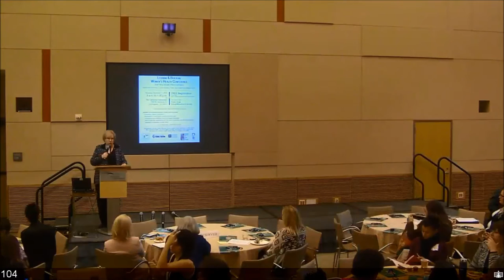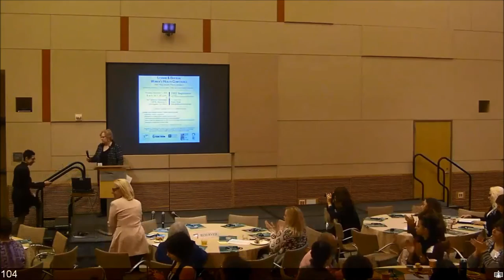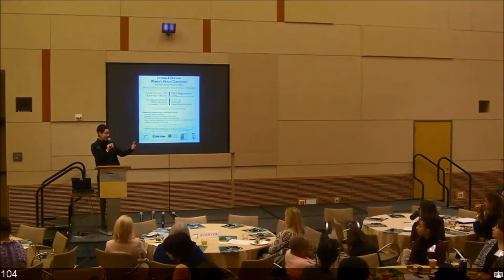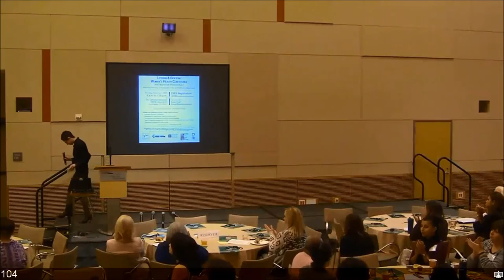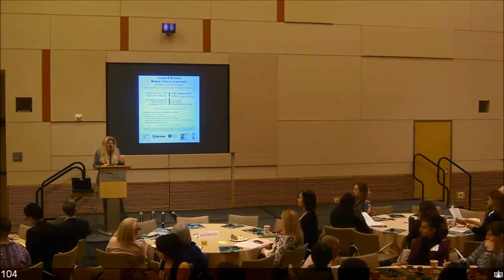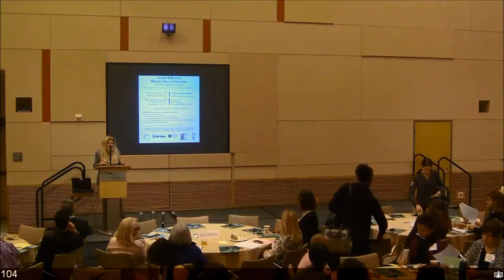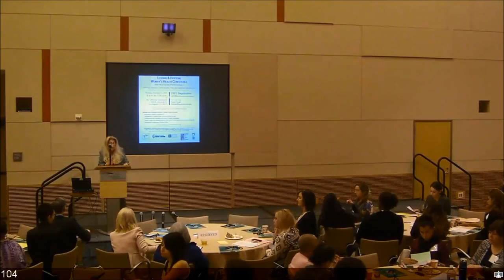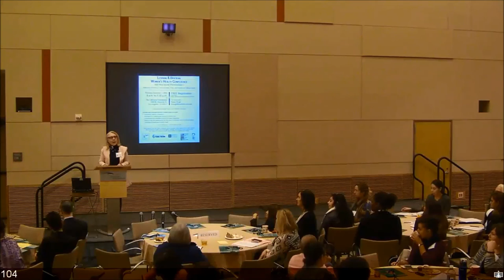Introductory Remarks | 2016 LBW Health Conference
Introductory remarks by:
Elizabeth Savage, MBA, Director of Human Services and Rent Stabilization, City of West Hollywood (00:00)
Abbe Land, Executive Director, CEO, The Trevor Project (03:40)
Ellen Eidem, MS, Director, Office of Women's Health, LA County Department of Public Health (06:07)
Janet Pregler, MD, Director, Iris Cantor-UCLA Women's Health Center (15:18)